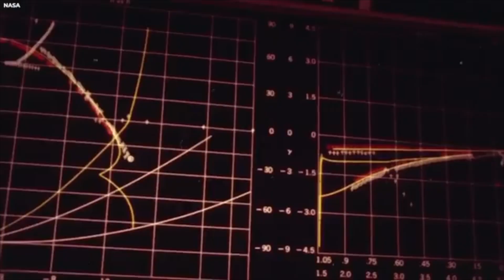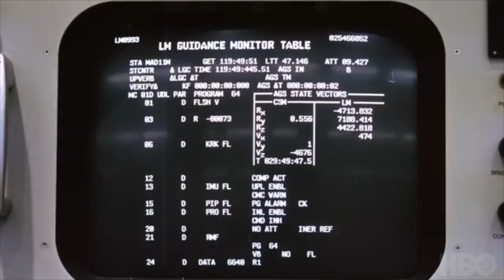SHOCKING Moon Revelations: Chandrayaan-3's Findings that Left Michio Kaku Speechless!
Dive into the breathtaking revelations of India's space mission, Chandrayaan-3, and uncover the details that have astounded one of the world's leading theoretical physicists, Michio Kaku. This article delves into the SHOCKING discoveries made on the moon's surface, shedding fresh light on our cosmic understanding. From lunar soil anomalies to unresolved mysteries, delve deep into the latest in space research. Unearth the secrets of Earth's natural satellite and understand why Chandrayaan-3's recent finds are revolutionizing space science and why Michio Kaku, renowned for his expertise in physics and futurism, can't look away. Stay updated with insights, analyses, and expert opinions on the latest space missions, emerging technologies, and the implications of these SHOCKING revelations for the future of space exploration.